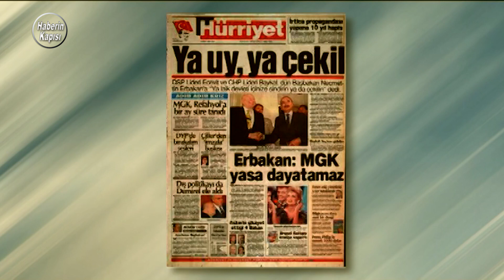Necmettin Erbakan, Devrimci - Lider - Devlet Adamı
Büyük ve liderlik vasfı taşıyan insanlar; şahsiyetlerini inandıkları emelleri ve ruhu, inançlarından alırlar. Kendisinde tecelli eden sıfatları dava arkadaşlarına, bir potada eriterek verirler.
Prof. Dr. Necmettin Erbakan’a kişiliğinin rengini veren ruh hali devrimcilikti. O hayatını sadece kendisinin ve yandaşlarının ‘’Dünya Hayatı’’ için yaşamaya adamadı. Dünyada ve Türkiye’de insanlığa bir kimlik kazandırmak, değişim rüzgarlarını başlatmak, zihinlerde oluşan düşünce kalıplarının dışına çıkarak olmazları öğütüp hamur ederek uygulama safhasına koymaktı. O sadece, dindar kesime hitap etmedi, yönetme ve liderlik etme sanatına yüksek bir standart getirerek eyyamcı liderleri ve politikacıları sarsarak; alternatif, yüksek, geniş, görüşlülük üretme modeli oldu. Zihinlerdeki kalıpların dışına çıkarak yeni kalıplar döken bir siyaset dahisi, bir ekonomi mimarı oldu. Kendisine yapılan tüm karalama kampanyalarına, ambargoya, iftiraya, ihanete ve linç kampanyalarına rağmen azminden hiçbir şey kaybetmedi. Millet’i ve ümmet için sabırla, azimle çırpınmaya devam etti.
 Prof. Dr. Necmettin Erbakan’ı sıradan politikacılardan ayıran en büyük özellik popülerlikten uzak durmaya çalışması ve inandığını cesaretle ve ısrarla söylemesidir. O toplumun genel eğilimlerine aldırmayarak onca tepkilere rağmen akıntıya kürek çekercesine ısrarlı tutumuyla çoğu zaman haklı çıktı. Hitabetini ve yeteneğini, insanları etkileme konusundaki başarısını iktidara gelmek veya kalmak için kullanmadı. Yönlendirmelere inanç ve öz değerlerinden fedakarlık ederek baskılara boyun eğmeyerek başarılarını kişisel ihtirası için kullanmadı. Dünyada o kadar cereyan ve akımlar varken o kokmadan ve ezilip bükülmeden bir Devlet adamı olarak doğrudan dinden bahsetti. Bu fikirleri devrim niteliğindeydi. Elbette bu tabulara dokunmanın ve çığır açan fikirler-ininse bir bedeli olacaktı. Bu bedelleri yılmayarak korkmayarak ödemeye devam etti.
 Prof. Dr. Necmettin Erbakan sadece Türkiye’de değil Dünya ve İslam coğrafyasında da bayraklaşan bir isim oluverdi. Hükümetlere iştirak ettiği dönemlerde ve Başbakanlık döneminde sıradan bir lider ve devlet adamı olmadığını göstermişti.  Onun fikir ve düşünce akımları, Dünya dengelerini alt üst edecek nitelikteydi. Proje ve fikirlerini, fiiliyata sokması birçok karanlık odakların uykularını kaçırmaya yetmişti. Türkiye'nin son 45 yılında tüm siyasi gelenekler parçalanırken bu sürece en iyi direnebilen bir harekatın Lideri olmuştu...